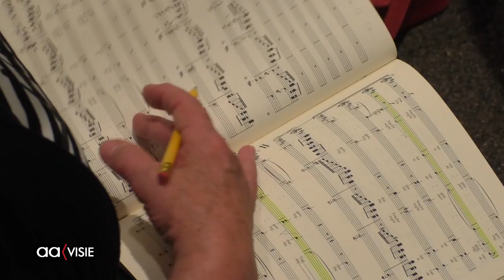Sursum Corda repeteert 'Lobgesang'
Het 'Lobgesang' van Felix Mendelsohn zal volgende week vrijdagavond weerklinken in de Grote Kerk. Concertkoor Sursum Corda voert het uit onder leiding van dirigent Erik Kotterink. Daarvoor brengt het koor het Largo van Antonin Dvorak ten gehore.
Solisten zijn de bekende sopraan Johannette Zomer, afkomstig uit Wierden, 2e sopraan Eline Harbers, tenor Marcel Reijans. Muzikale begeleiding door het Nederlands Begeleidingsorkest.